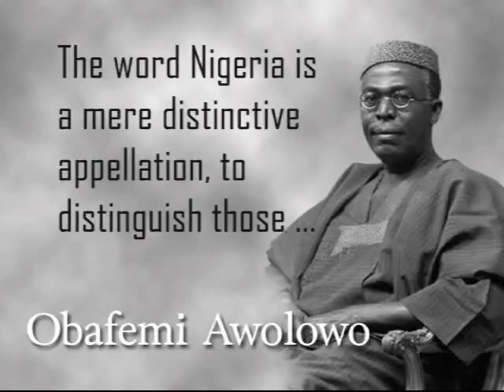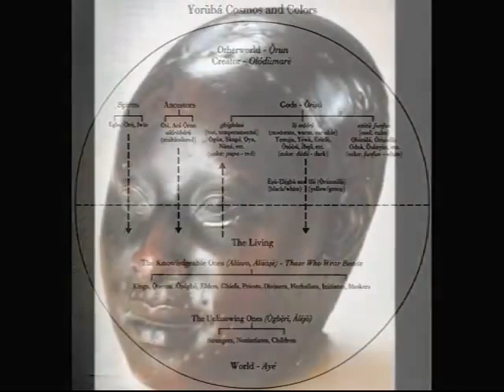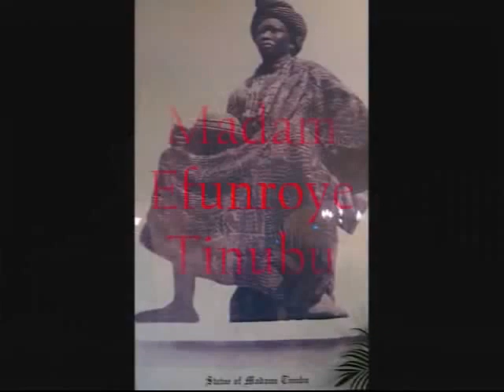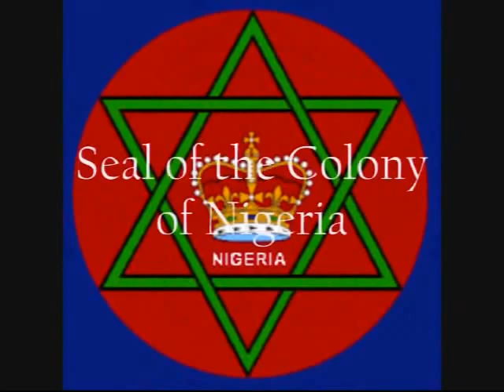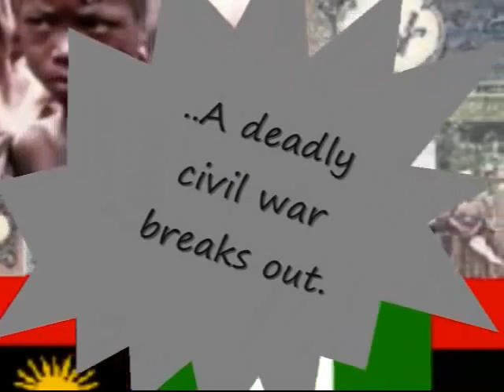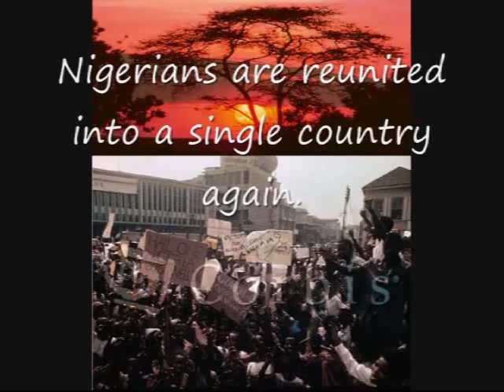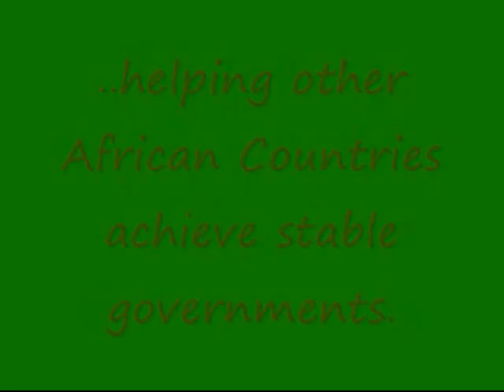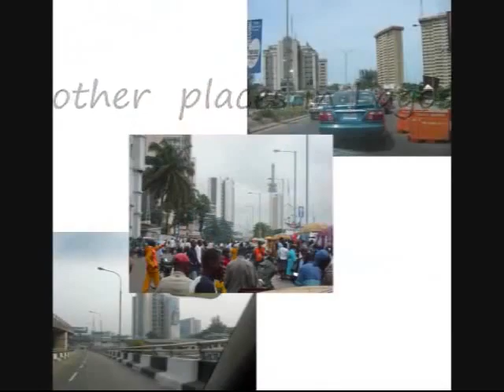Nigeria The Giant of Africa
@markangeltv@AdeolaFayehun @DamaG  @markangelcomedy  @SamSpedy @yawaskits